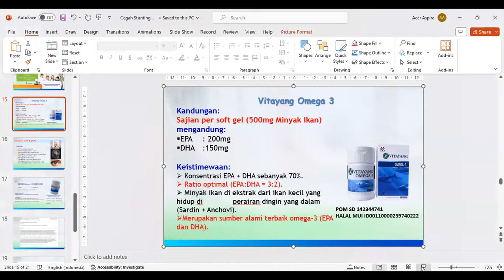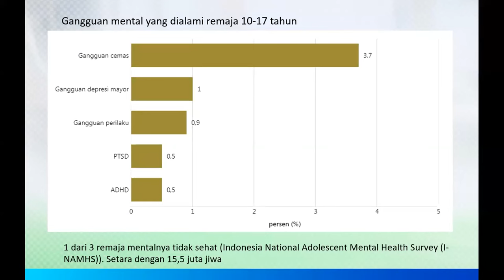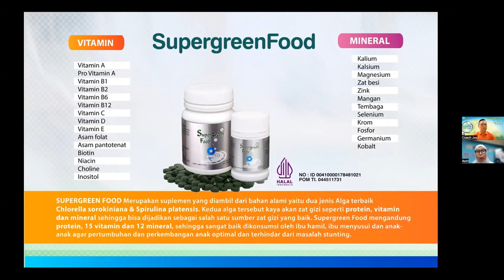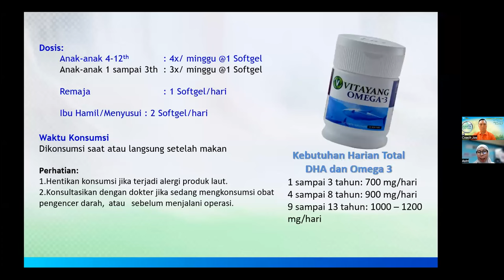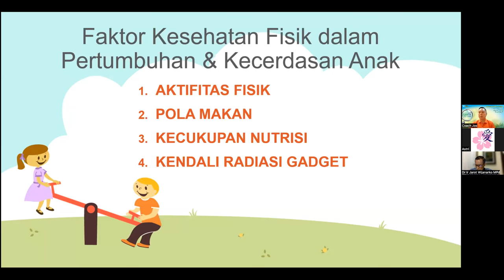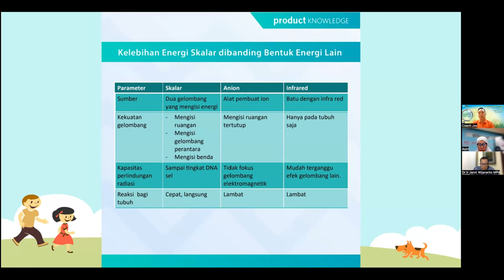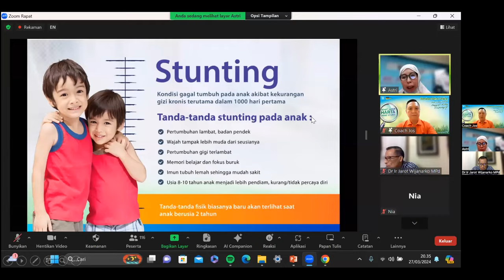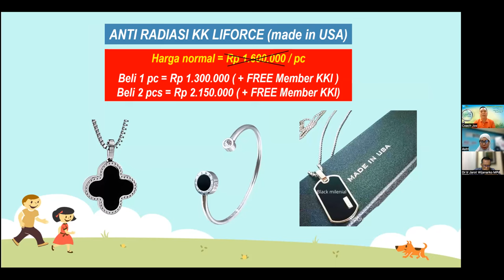TUMBUH KEMBANG ANAK, IBU ASTRI PERMANA, Dr. Ir. Jarot Wijanarko M.Pd & JOS MARTONO